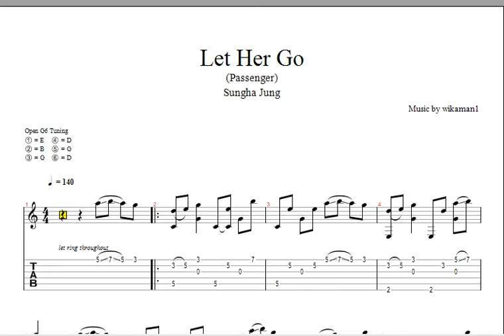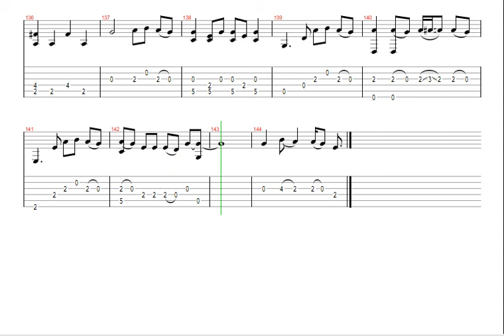Let Her Go (Passenger)- Guitar Tab FingerStyle Sungha Jung